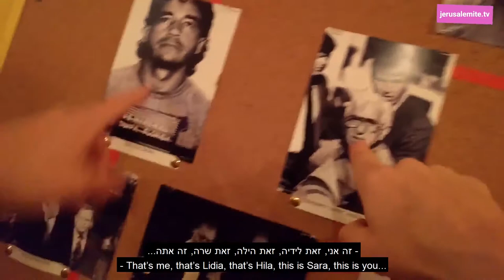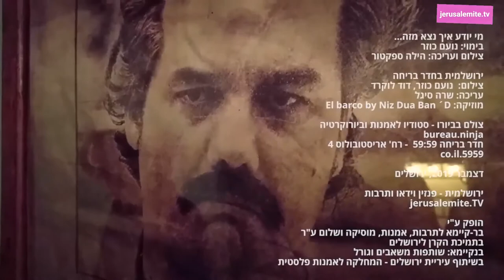מי יודע איך נצא מזה...צוות ירושלמית בחדר בריחה 59:59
מי יודע איך נצא מזה...
בימוי: נועם כוזר
צילום ועריכה: הילה ספקטור
סאונד: The Great Botnimm by Ushpizin

ירושלמית בחדר בריחה
צילום:  נועם כוזר, דוד לוקרד
עריכה: שרה סיגל
מוזיקה: El barco by Niz Dua Ban ´D

צולם בביורו - סטודיו לאמנות וביורוקרטיה
bureau.ninja
חדר בריחה 59:59  - רח' אריסטובולוס 4
5959.co.il

דצמבר 2019, ירושלים

jerusalemite.TV